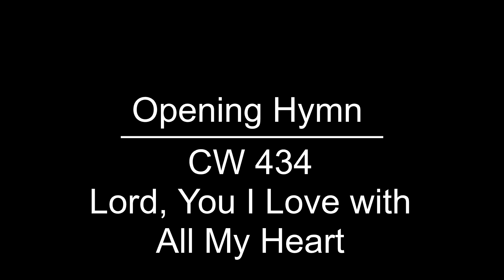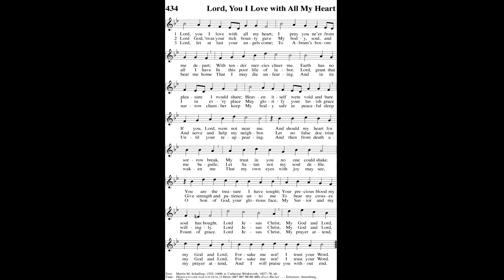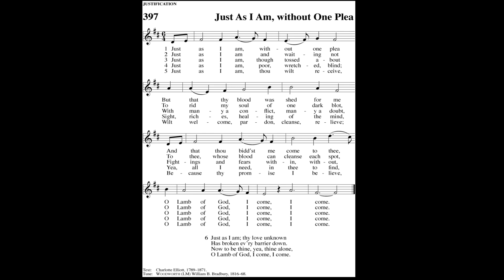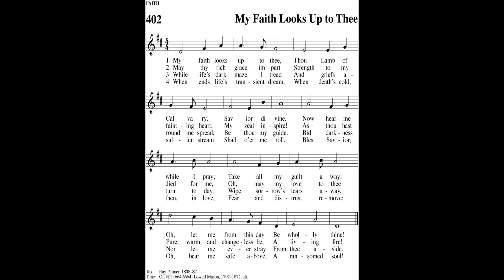THE WAY HOME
Easter 5-- May 10TH, 2020

First Lesson: ACTS 17:1-12
Second Lesson: 1 PETER 2:4-10
The Gospel: John 14:1-12

Minister, Pastor Matt Stuebs

For members: To make a one-time, or reoccurring, gift online, please go

Hymns from the Public Domain